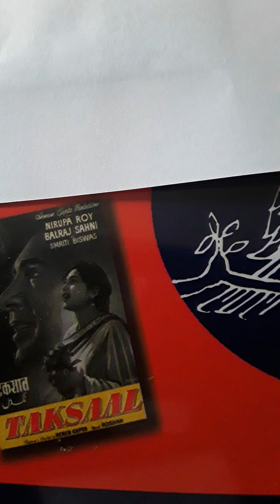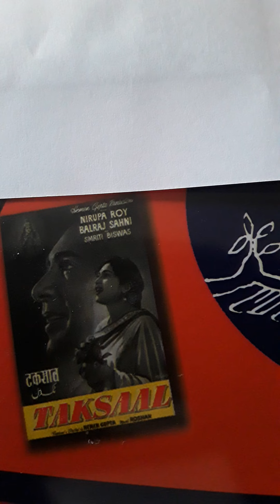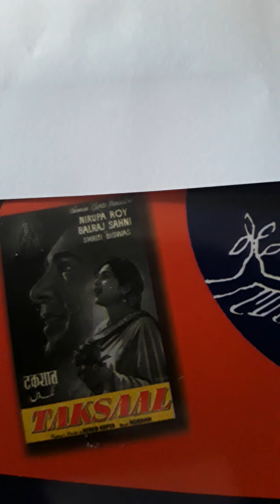TAKSAAL..1956..ONE SONG..BRIJ KE NANDLALA..LATA MANGESHKAR from Compilation LP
TAKSAAL..1956..One song from compilation LP...MUSIC.ROSHAN..LYRIC..PREM DHAWAN..1. BRIJ KE NANDLALA..LATA MANGESHKAR. Uploaded for listening pleasure only and no disrespect or discourtesy intended to any music or film organisations. I try to find what in my opinion are rare songs.